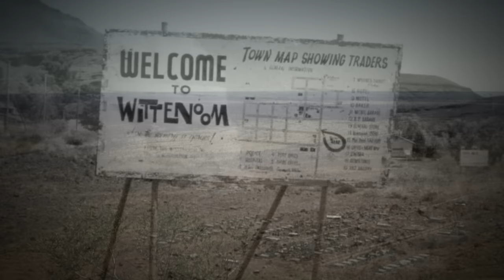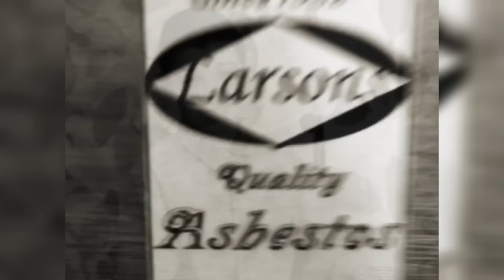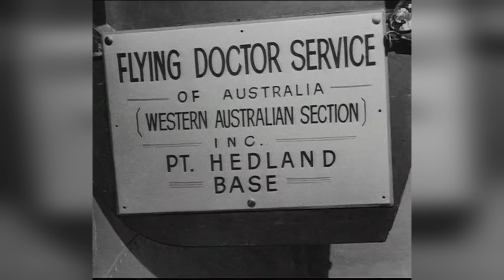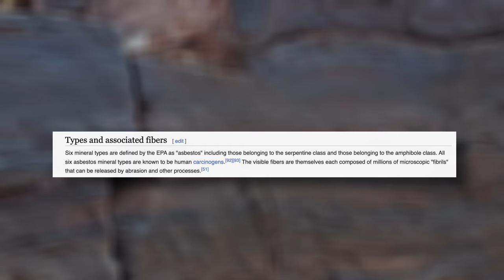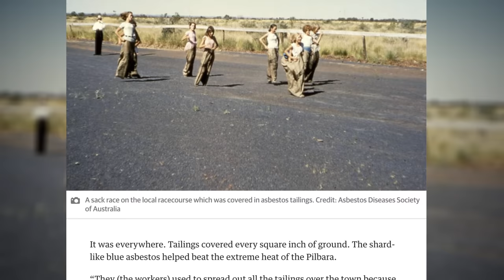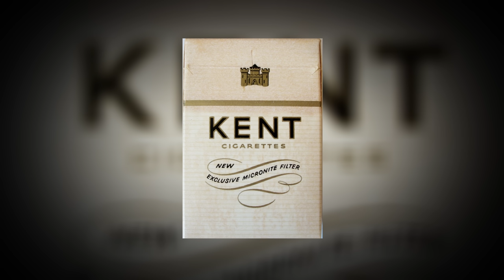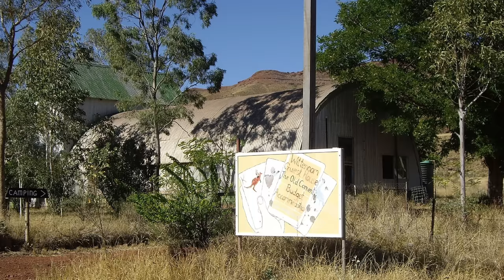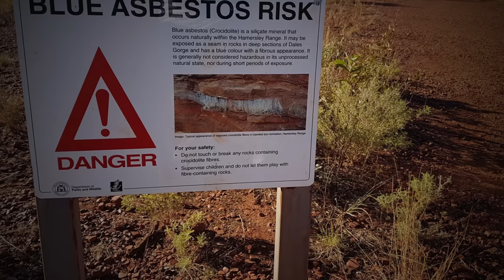Wittenoom, A Deadly Erased Asbestos Town.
Wittenoom, a town in Western Australia built in the late 1930s for blue asbestos mining.
It's killed many people from asbestos related cancers, and still continues to kill.
The town doesn't exist anymore. There's nothing left.

00:00 Intro
01:11 History of Wittenoom
08:12 Asbestos
10:14 Timeline of Wittenoom